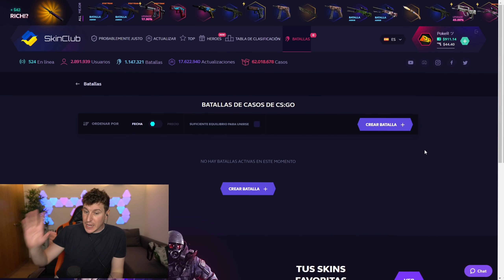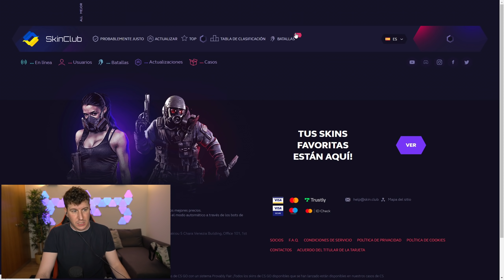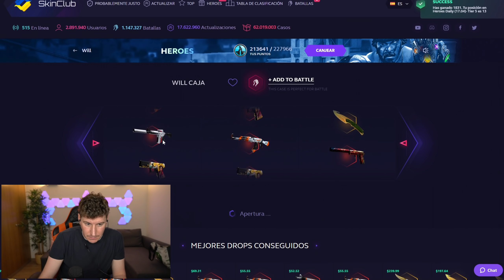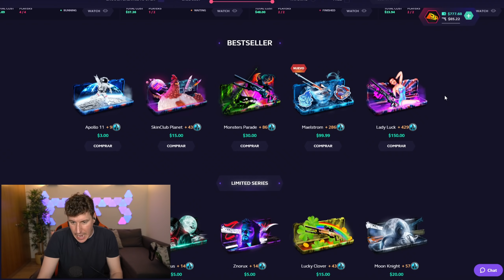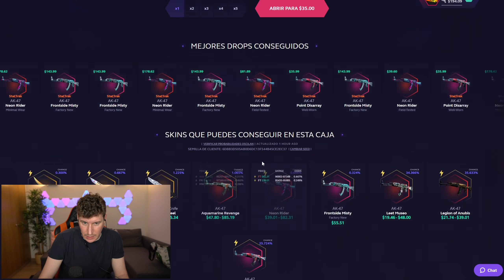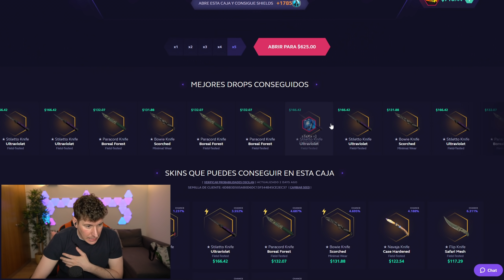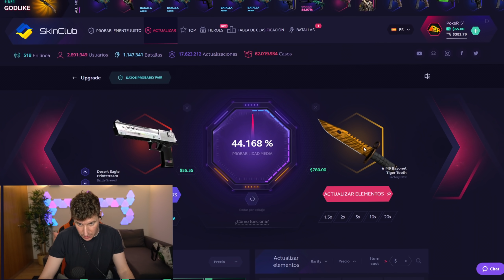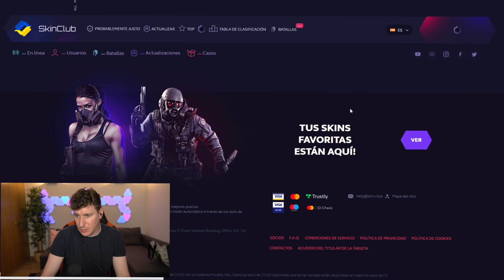💣 LOS UPGRADES ESTAN ROTOS! - SKINCLUB